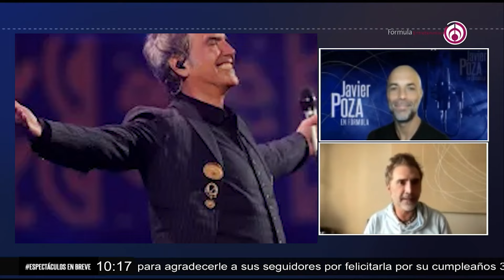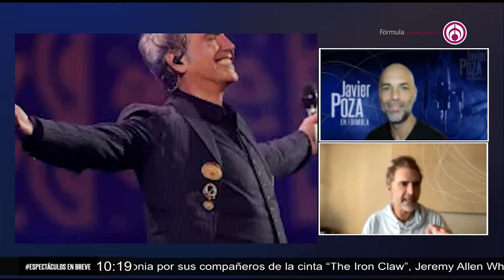Mis cinco hijos quieren dedicarse a la música: Alejandro Fernández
Alejandro Fernández platica sobre sus hijos, ya que los cinco decidieron dedicarse a la música, unos optaron por el género pop y otros optaron por seguir el legado Fernández.
Tienen las ganas de experimentar en la música y la puerta de la ‘Música Mexicana’ siempre estará abierta para ellos afirmó ‘El potrillo’.

Grupo Fórmula

Canal sugerido

Descarga nuestra